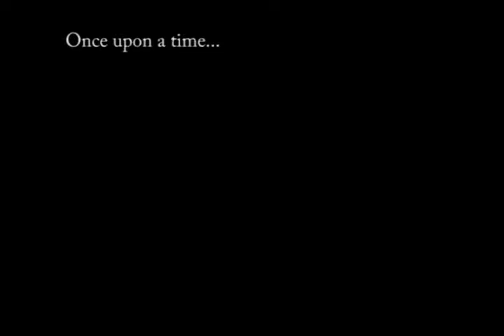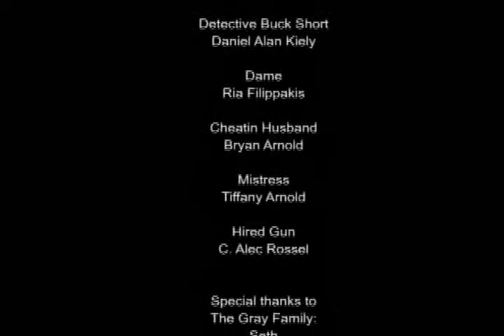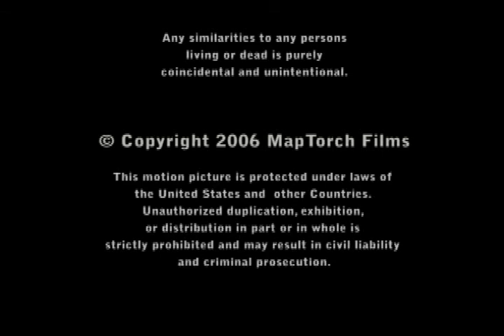Buck Short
2006 - This is an experimental short film written, directed and shot by C. Alec Rossel, staring Dan Kiely, Ria Filippakis,Tiffany Arnold, Bryan Arnold and C. Alec Rossel as the "Hired Gun."